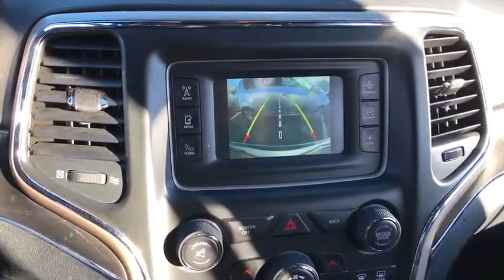2016 Jeep Grand Cherokee Matteson, Lansing, Oak Lawn, Northwest Indiana, Chicago, IL P16171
2016 Jeep Grand Cherokee
2016 Jeep Grand Cherokee Limited - Stock#: P16171 - VIN#: 1C4RJEBG2GC428253

This Jeep Grand Cherokee has a powerful Regular Unleaded V-6 3.6 L/220 engine powering this Automatic transmission. Wireless Streaming, Wheels: 18 x 8.0 Aluminum Polished, Valet Function. Carfax One-Owner.*Packages That Make Driving the Jeep Grand Cherokee Limited An Experience*Trip Computer, Transmission: 8-Speed Automatic (845RE), Transmission w/Driver Selectable Mode and Sequential Shift Control w/Steering Wheel Controls, Tracker System, Towing w/Trailer Sway Control, Tires: P265/60R18 BSW AS LRR, Tire Specific Low Tire Pressure Warning, Tailgate/Rear Door Lock Included w/Power Door Locks, Systems Monitor, Steel Spare Wheel, Speed Sensitive Variable Intermittent Wipers, Single Stainless Steel Exhaust w/Chrome Tailpipe Finisher, Side Impact Beams, Short And Long Arm Front Suspension w/Coil Springs, Sentry Key Engine Immobilizer.*Feel Confident About Your Choice *Carfax reports: Carfax One-Owner Vehicle, No Damage Reported, No Accidents Reported.*Visit Us Today *Come in for a quick visit at South Chicago Dodge Chrysler Jeep Ram, 7340 S Western Ave, Chicago, IL 60636 to claim your Jeep Grand Cherokee!